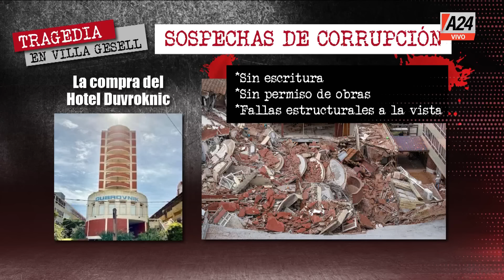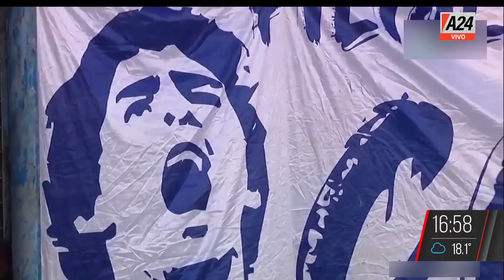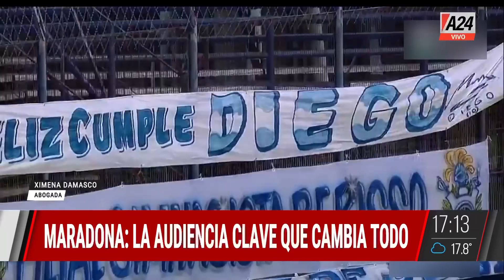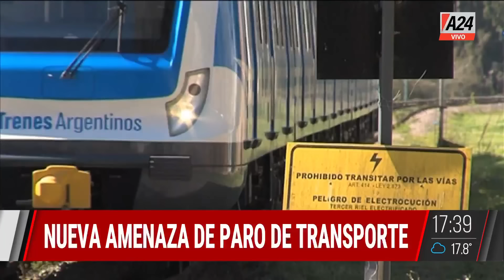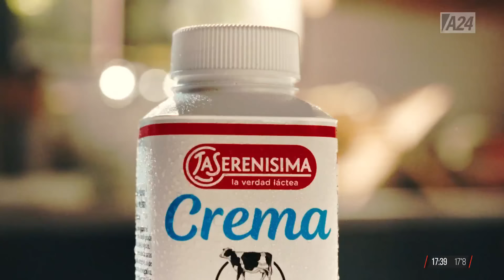LA CORRUPCIÓN DETRÁS DEL DERRUMBE DE VILLA GESELL QuiénCuándoDónde | Programa completo (04/11/2024)